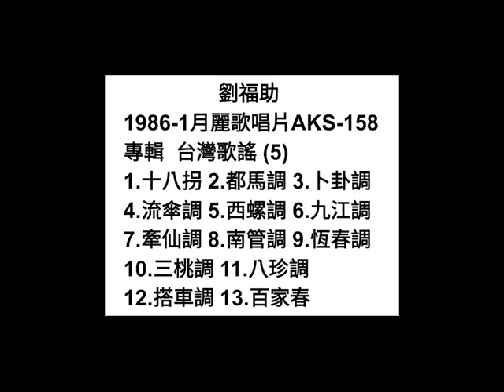都馬調 劉福助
詞：曲：台灣戲曲小調
原唱：劉福助 1986–1月
麗歌唱片 AKS–158
專輯  台灣歌謠 (5)

含露牡丹啊花當紅
為著薄情伊一人
虛情假愛怨恨重
誤阮青春啊處女欉

花蕊受人啊拆離開
難得回復青春期
情恨目屎也免滴
不免自嘆啊暗傷悲

想著過去啊來放離
難忘春宵對談詩
眠夢會得來叫醒
猶原目屎啊是勝利